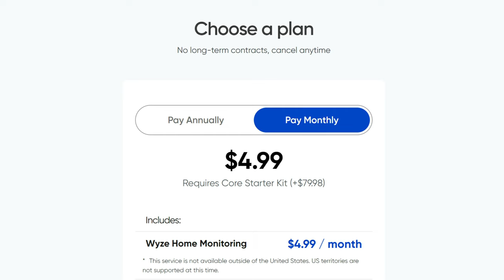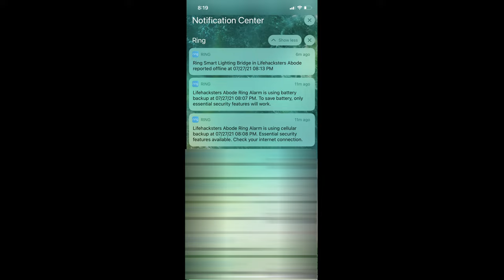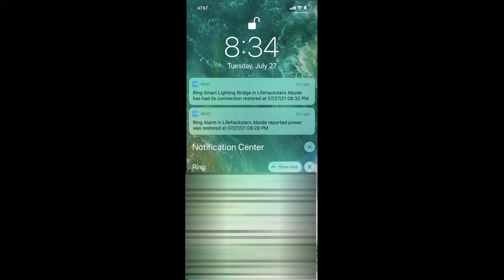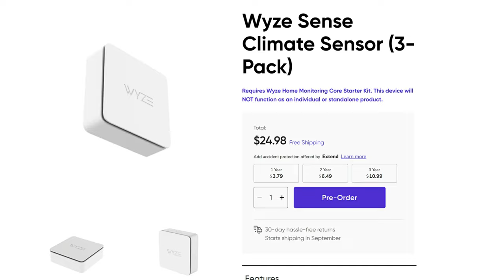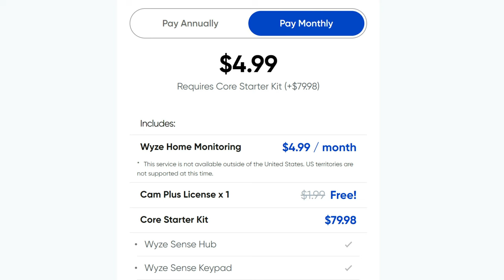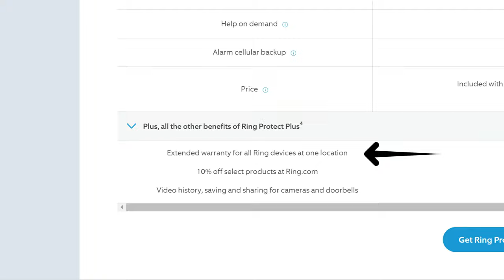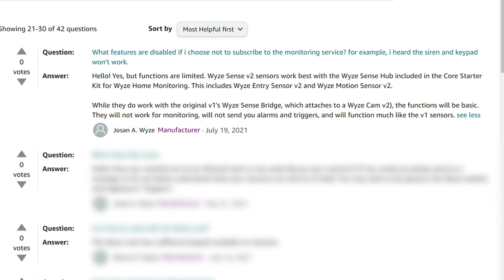Ring Alarm VS Wyze Home Monitoring - Which ONE is Better?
Today, we are going to do a quick comparison between the new Wyze Home Monitoring VS the older but proven Ring Alarm. Which of these 2 home alarm systems is better. One big advantage of the Wyze Home alarm is the monthly subscription which is only $5.00 a month. I will tell you in this video what are the shortcomings of the Wyze Alarm and why the $10/ month or $100/year Ring alarm is better.

Ring Alarm
Wyze Home Alarm

00:00 Introduction
00:54 Cheapest has Limitations
02:45 Internet Dependent
03:31 Smoke Detectors/ Fire Alarm
04:16 Alarm Siren Volume
04:50 Subscription Comparison
06:02 Self Monitoring

- enter your email on the right upper corner  - Join Notification List

VARAPP9ALA7P7AV0